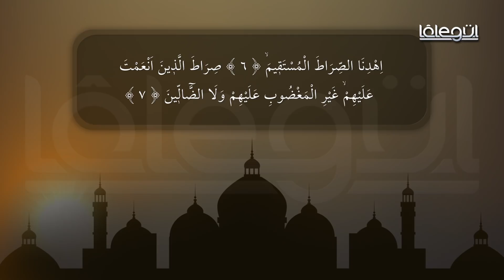10 Temmuz 2018 Tarihli Bu Haftanın Sohbeti - Cübbeli Ahmet Hocaefendi Lâlegül TV